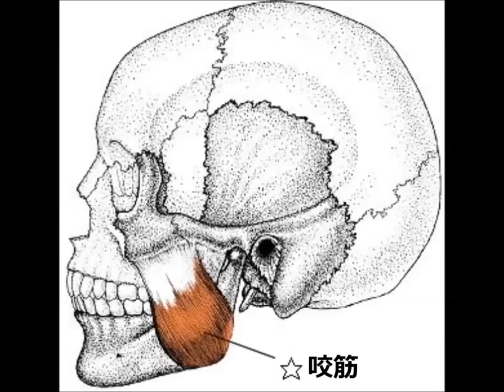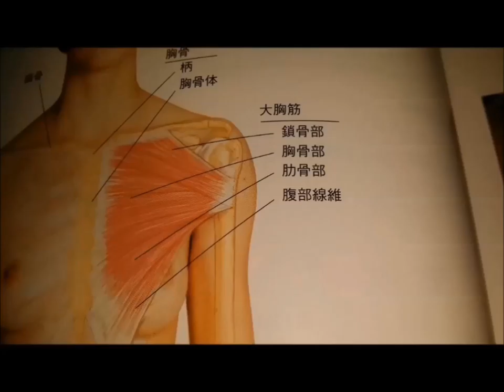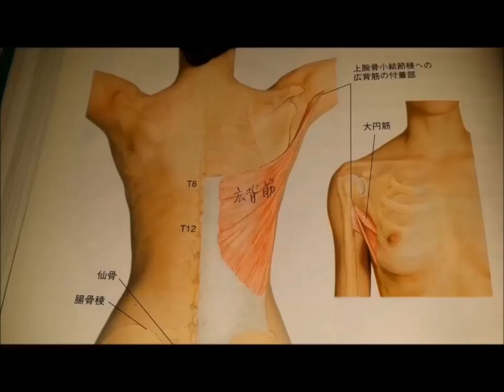1.MRT基礎講座－セルフケア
MRT基礎講座　セルフケア－片手バンザイ　クリニカルラボ御影